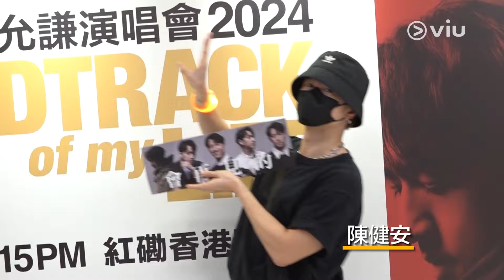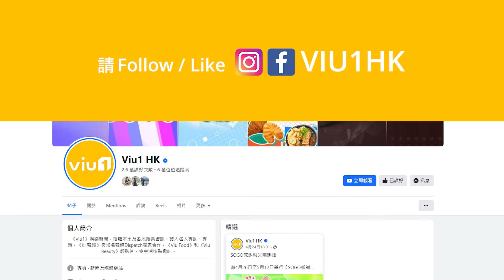✨現場實況：Jay Fung 一早「睇中」Marf🫢笑言被迫跳舞🕺🏻入行做歌手同衛蘭有關？😮「雙J」合唱直接表白：「I love you so much！」😍｜Viu1 現場實況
馮允謙一連三場紅館個唱已順利完成兩場，第一場嘉賓請嚟COLLAR成員Marf，佢著住大露背、低胸裝同Jay合唱《All That I Want》，Jay笑住話：「其實我哋出咗隻歌，就係頭先唱嘅《All That I Want》，今日係第一次唱Live Version！」Jay表示《全民造星IV》時已好欣賞Marf，讚佢唱得又跳得，仲笑話自己係被迫跳舞，少少尷尬又可愛！

第二場就有Janice衛蘭坐陣做表演嘉賓，「雙J」合唱英文歌《Like I’m Gonna Lose You》之後，Jay說：「Janice對我嘅音樂路向好重要，因為未入行時我喺加拿大，睇電視見到一個女仔喺遊戲節目裏面唱歌。嘩，呢個女仔唱歌咁好聽嘅！後來知道佢好似我咁鍾意R&B，又好似我咁睇中文要睇拼音，我叫『火星文』，當時希望有一日可以同呢個女仔同台唱歌。」

Jay同Janice互相欣賞，佢哋喺3年前一齊做過騷，Jay仲有一個想法：「下一次如果開紅館或者有一個大舞台，我好想同你一齊share，because I love you so much！」 Janice接住話：「I’m so proud of you！我覺得你嘅聲音喺呢一行係好獨特。No one can sing like you，right？」Janice講完之後，全場送上熱烈掌聲呢！

呢兩場嚟捧場藝人朋友都唔少，頭場除咗有Jay的父母、兄弟與未婚妻Crystal等家人外，圈中好友仲有鄭伊健、梁釗峰、Me&成員黃淑蔓和連家穎、「Jay女郎」劉沛蘅和徐㴓喬、ANSONBEAN及女友張天穎、吳浩康和胡鴻鈞等，而第二場就有陳健安、Amy Lo盧慧敏、Cloud雲浩影、岑寧兒、陳詠謙同AGA等，非常熱鬧。